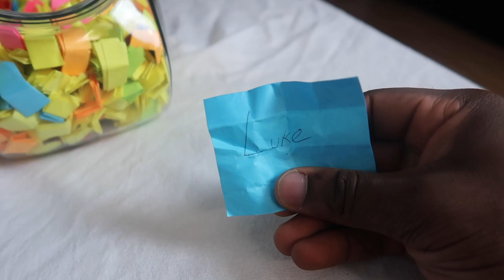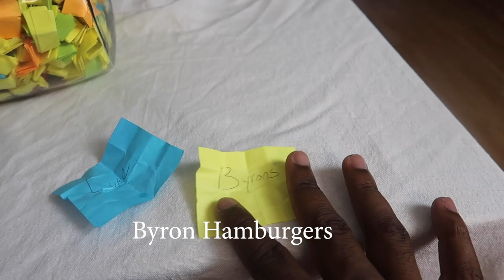Eating at Byron Hamburgers | The Magic Jar Review [Ep.19]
Welcome back to my unpredictable journey with food. In this episode I'm joined by the lovely Yasmina again but as a co-host, to try out Byron's with the talented photographer Luke.

The Magic Jar Review attempts to bring a refreshing take on food reviews with the focus centered around spontaneity and food challenges across London. This involves me selecting different restaurants to visit from a ‘magic jar’ and reviewing the food, with a pinch of banter.

Restaurant: Byron Hamburgers

Food:

Me:

BBQ
Clucky
Haloumi Fries
Oreo Milkshake + baileys

Yasmina(Minanovski):
Smashed Avocado minus bacon + Haloumi

Luke:
Reuben